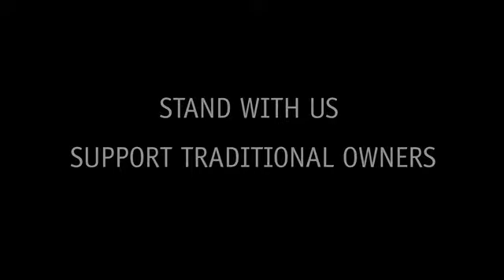Buru Energy Fracking in the Canning Basin SD